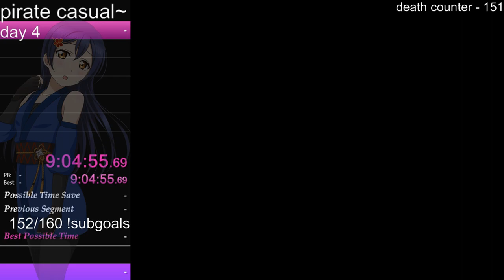pirate's casual jak 2 - part 4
part 4 of pirate's playthrough :) to be continued next week~ -- Watch live